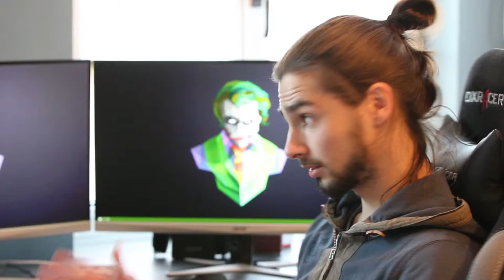NICHOLAS BLOOPERS | Fotografie 3 KdG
▼Hieronder kan je alles terugvinden▼

✪ Muziek

✪ Bonusvideo

✪ Random